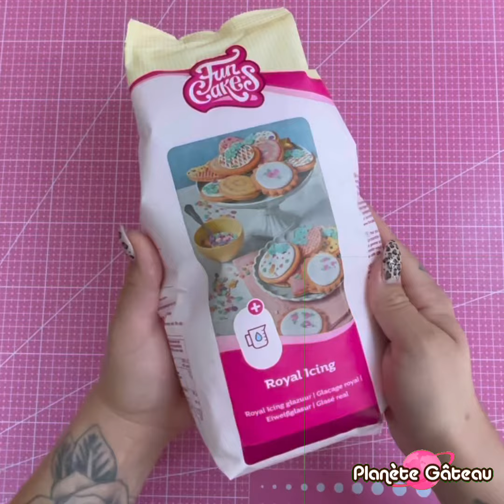POCHOIR À GÂTEAU 3 Façons de l'Utiliser sur un Layer Cake recouvert de Crème au Beurre Cake Design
Comment utiliser un pochoir personnalisé sur un gâteau recouvert de crème au beurre avec le glaçage royal, les colorants en poudre et le spray velours.

🔴 Notre site avec un choix énorme d'articles pour pâtisserie et cake design